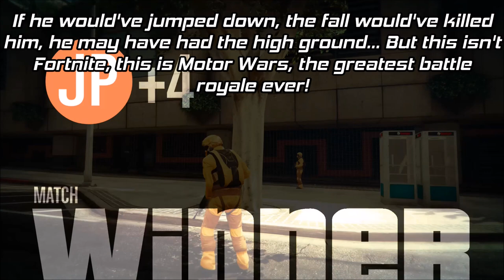GTA Online: How to Easily Win in Motor Wars (Best Strategies and Tactics w/ Raw Gameplay)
Since Motor Wars is 3x Money this weekend and I have been playing it for a few hours. I thought I would make a video to help you guys out with winning some of these matches to make the most amount of money possible.

How to send clips to me:

Current Theme: Hunter Kills

1. Upload UNEDITED clip to YouTube as Unlisted
2. Email the video link to along with a line saying "I give GhillieMaster permission to use this clip in a video..." with the subject line containing the theme of the submission. Also write what name you want to be called by in the video.

Huge thanks to my friend Isnipedyou for helping with the testing for this video!

Check out the GTA 5 Score Channel, he makes awesome remixes of the GTA 5 Soundtrack:

Title :: Smuggler Track SMTB One